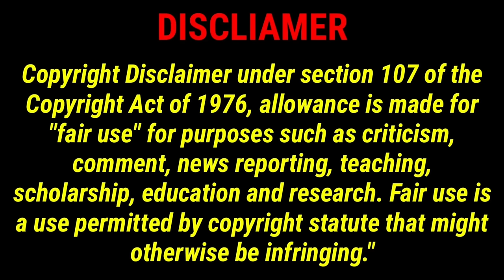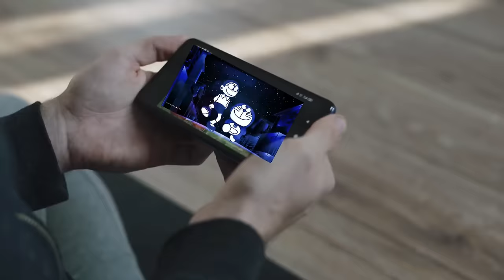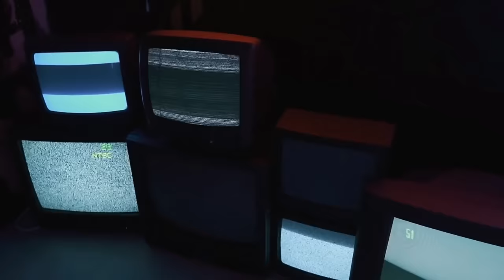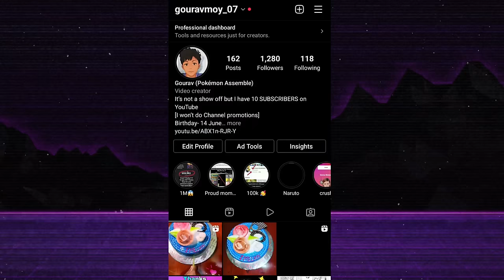Doraemon The LOST Episode | Kamjor Dilwale Naa Dekhe [Hindi]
In this video I have explained the lost episode of doraemon in Hindi, which is also a doraemon horror episode and doraemon mystery.

Your Queries-
doraemon
doraemon in hindi
doraemon horror episode
doraemon most mysterious episode
doraemon lost episode
doraemon lost episode in hindi
doraemon shorts